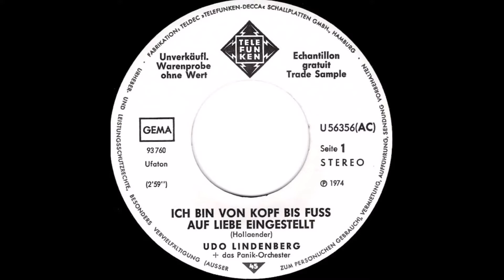Udo Lindenberg und das Panik-Orchester - Ich bin von Kopf bis Fuß auf Liebe eingestellt